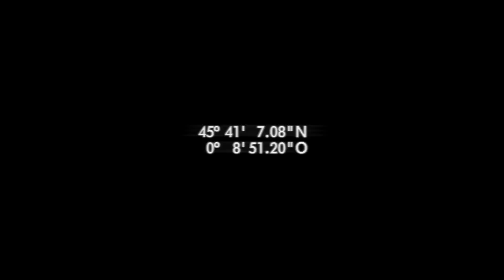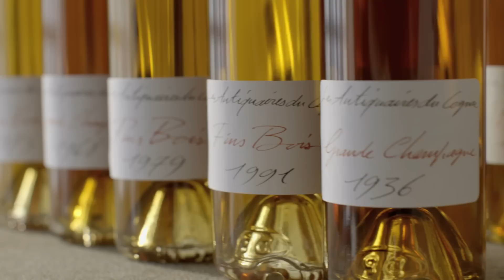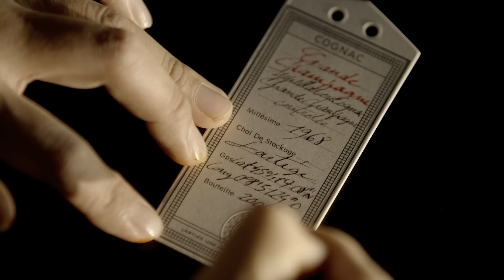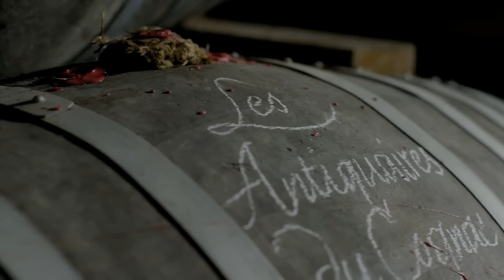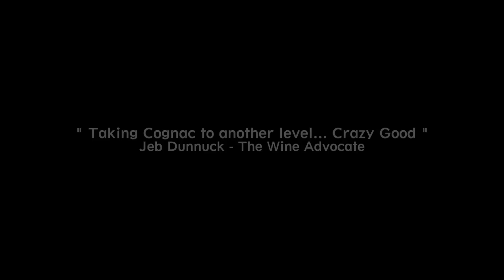LES ANTIQUAIRES DU COGNAC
A la découverte des Antiquaires du Cognac